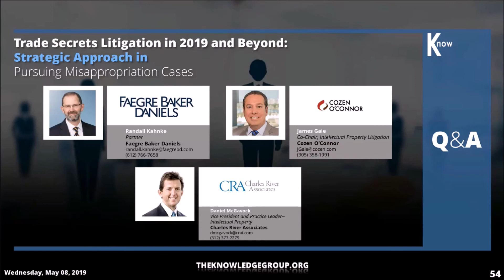Trade Secrets Litigation CLE: Pursuing Misappropriation Cases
Trade secret litigation in the Federal Courts has grown rigorously high since the developments in trade secret litigation analytics. With the continuously evolving trends and developments surrounding this area of law,  the risk of trade secret misappropriation also increases. However, under the Defend Trade Secret Act (DTSA), recovering misappropriated trade secrets from former employees through ex parte seizure orders could be a great help in addressing such a situation.
In order to prevent misappropriated trade secrets dissemination and as well as to provide a strategic approach in pursuing misappropriation cases, companies should be up to date of the recent trends and developments in trade secret litigation.

Listen as a panel of distinguished professionals and thought leaders organized by The Knowledge Group provide the audience with the latest and significant issues in trade secret litigation. Speakers, among other things, will provide a practical guide and strategic approach in dealing with misappropriated trade secrets cases.